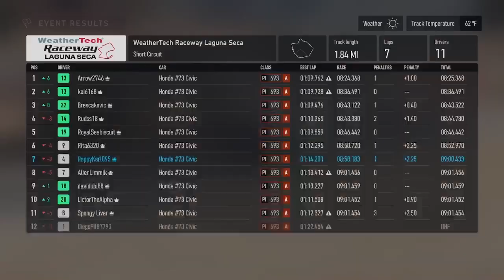First Multiplayer Race @ Laguna Seca (Day 3) - Forza Motorsport Gameplay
In this multiplayer race at Laguna Seca, I am taking a spin in the Honda Civic as I try to compete with human opponents.  I would probably say that everything went okay as I tried to stay on the racetrack.  I may do more of these multiplayer races as I get the hang of it racecraft-wise.

0:00 Intro Video
0:12 Start of Race (Laguna Seca)
9:21 End of Race (Laguna Seca)